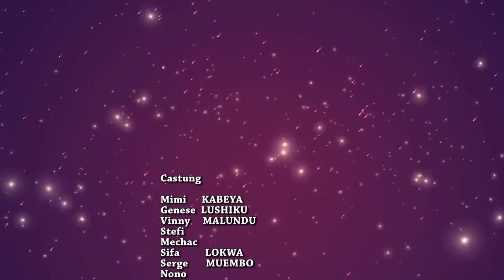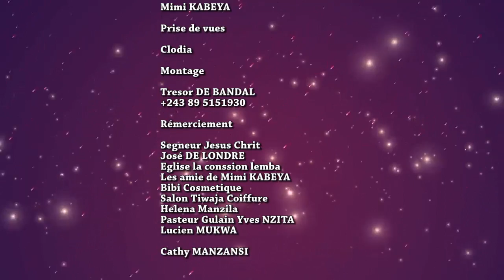APRES L AMOUR FILM CONGOLAIS EP2